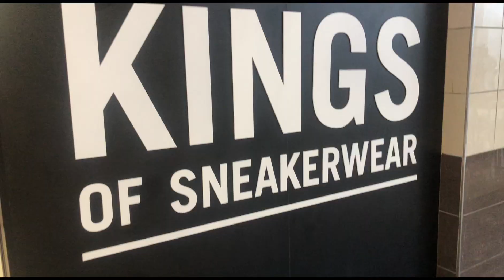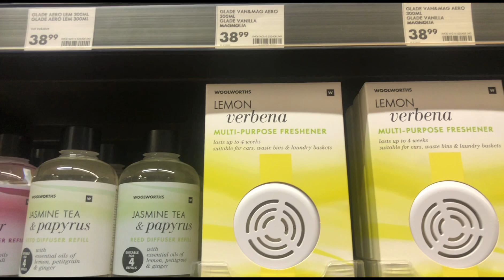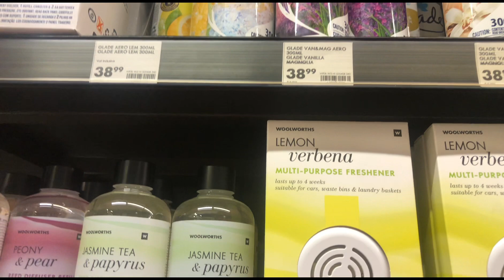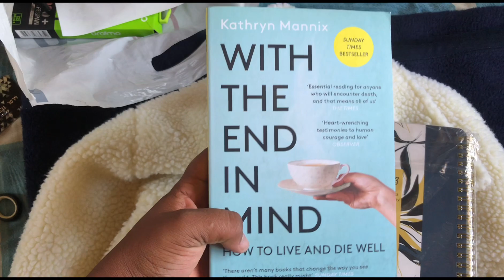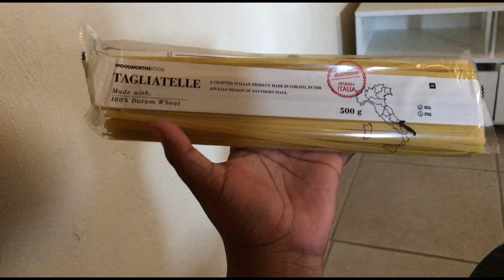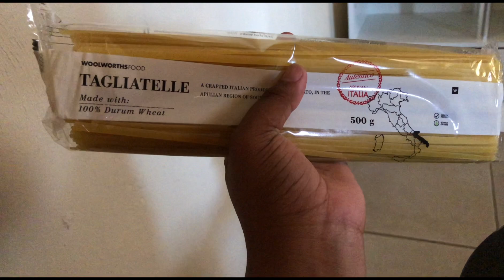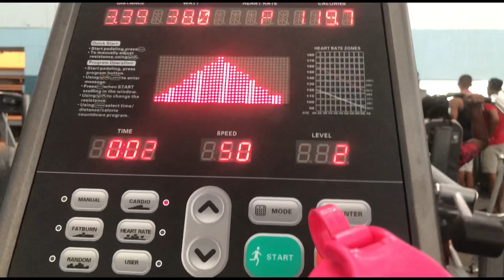VLOGTOBER EP1: I’m back😭. Spend the day with me, errands run, grocery haul & gym. Telkom sim swap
Yo. Just editing this small video was a hustle. This is very old clips, I’ll make a proper come back video. 🥲
Thank you so much for not unsubscribing.
Thank you! Thank you! I promise to elevate from here❤️

FAQs

☆ Stage name       : RebaRosey
☆ Age.                    : 23
☆From.                   : South Africa, North west
                                  Atamelang
☆New videos.        : Every Sunday 13H00 CAT
☆best friend.          : Grandpa ❤️ P.K Maine